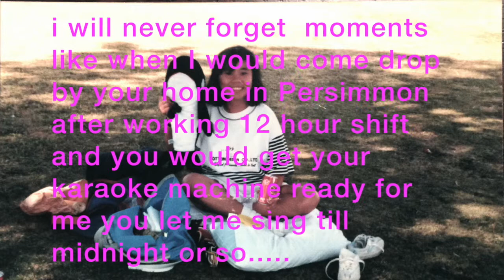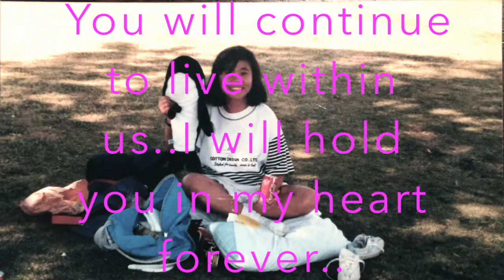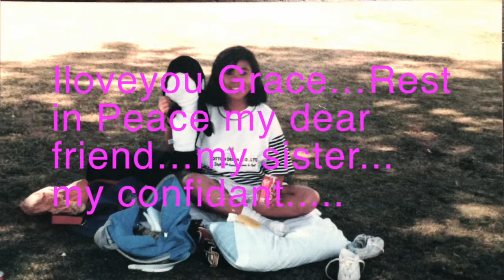Grace1971-2016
i don’t know how to express my feelings in writing..i don’t care if i am selfish to think but i wish you never left..God may have His plans..but i don’t know why this one hurt so much..i will miss you terribly..people saw you as just my sister in law but what most of them don’t know is that you were my friend, and a sister..my confidant from all these years since I met you..i will never forget moments like when I would come drop by your home in Persimmon after working 12 hour shift and you would get your karaoke machine ready for me you let me sing till midnight or so. you were so patient to listen not just my singing but to my many complains about life..you never judged me..

My silent tears will continue to flow with thoughts of losing you..I promise I will help look after your ARA, EJA and LIA.. I know you will watch them from heaven..You will continue to live within us..I will hold you in my heart forever..

Iloveyou Grace…Rest in Peace my dear friend…my sister...my confidant...